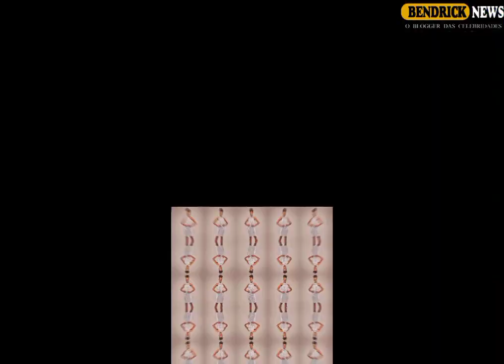Miss Angola 2022: Sweilia Antônio é eleita a mulher mais bonita do país